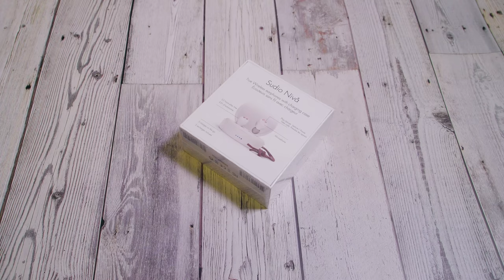EXTREME LOW TIDE Foraging Razor Clams, Crabs, Oysters with Craig Evans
Expedition Jack & Lily are in Wales, Pembrokeshire to collaborate with a local coastal forager Craig Evans. They start with plant I.D. in the estuary before collecting Oysters, Razor clams, crabs and much more. Finally, cooked it all up on a Swedish fire candle/stove/log... whatever you would like to call it. ENJOY!